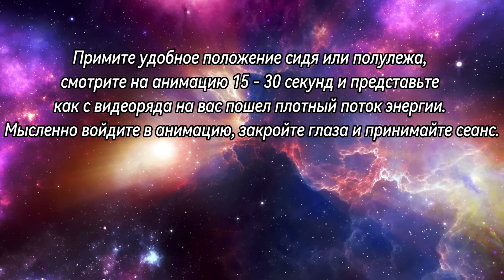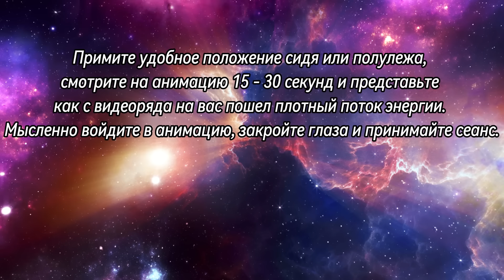Заряжает Ваши Внутренние ОРГАНЫ на ИСЦЕЛЕНИЕ и ВОССТАНОВЛЕНИЕ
Дорогие друзья! Представляем вам нашу мощную и авторскую медитацию которая называется "Освободи свое тело от болезней". В этой медитации вы будете погружены в поток мощных исцеляющих и восстанавливающих энергий, которые способствуют оздоровлению ваших внутренних органов и систем. Расслабьтесь и отдайтесь этому уникальному опыту, позволяя энергии проникать в каждую клетку вашего тела, активируя естественные процессы исцеления. Почувствуйте, как наполняетесь жизненной силой и гармонией, которые помогут вам достичь оптимального состояния здоровья и благополучия. Спасибо за то, что выбрали нашу медитацию, и желаем вам прекрасного путешествия внутрь себя. Слушайте данную медитацию каждый день.

Хочешь узнать как исцелить и восстановить свой организм? 19 - 20 февраля расскажу тебе об этом!

✔️Оздоровление организма.
✔️Избавление от негативного воздействия.
✔️Восстановление энергетики.
✔️Почувствовать счастье, радость и любовь.
✔️Найти себя в этом мире.
✔️Благостно изменить свою жизнь.

Это все возможно!!!

Мы предлагаем обучение в нашей школе КосмоЙогов Игоря Андреева, которое поможет вам привести свою жизнь в гармонию.

Не упускай возможности раскрыть свой потенциал и обрести гармонию внутри себя. Присоединяйся к школе космойогов Игоря Андреева и открой для себя удивительный мир волшебных медитативных практик. Ждем тебя в нашей школе! Пиши "Хочу на обучение" по контактам ниже 👇